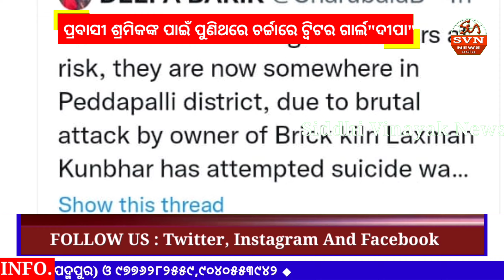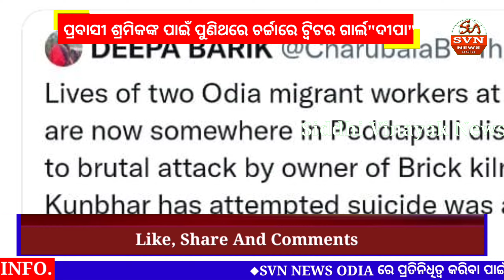news odia tweetargirl dipabarik ପ୍ରବାସୀ ଶ୍ରମିକଙ୍କ ପାଇଁ ପୁଣିଥରେ ଚର୍ଚ୍ଚାରେ ଟ୍ୱିଟର ଗାର୍ଲ"ଦୀପା"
ପ୍ରବାସୀ ଶ୍ରମିକଙ୍କ ପାଇଁ ପୁଣିଥରେ ଚର୍ଚ୍ଚାରେ ଟ୍ୱିଟର ଗାର୍ଲ"ଦୀପା"

Sub- ପ୍ରବାସୀ ଶ୍ରମିକଙ୍କ ପାଇଁପୁଣିଥରେ ଚର୍ଚ୍ଚାରେ ଟୁଇଟର ଗାର୍ଲ । ସହାୟତା ପାଇଁ ପ୍ରତିଶ୍ରୁତି ଦେଲେ KTR ।
ବରଗଡ
ପ୍ରବାସୀ ଶ୍ରମିକଙ୍କ ପାଇଁପୁଣିଥରେ ଚର୍ଚ୍ଚାରେ ଟୁଇଟର ଗାର୍ଲ ଦୀପା ବାରିକ ।ସହାୟତା ପାଇଁ ପ୍ରତିଶ୍ରୁତି ଦେଲେ KTR । ବରଗଡ଼ ଜିଲ୍ଲା ଝାରବନ୍ଧ ବ୍ଲକର ଦୁଇଜଣ ପ୍ରବାସୀ ଶ୍ରମିକଙ୍କ ଜୀବନ ବିପଦରେ ଥିବା ଜାଣି ତେଲେଙ୍ଗାନା ରାଜ୍ୟ ସରକାରଙ୍କ ପ୍ରମୁଖ ମନ୍ତ୍ରୀ KTR ଙ୍କୁ ଟ୍ୱିଟ କରି ଅନୁରୋଧ କଲେ ଟ୍ୱିଟର ଗାର୍ଲ ଦୀପା ବାରିକ.ଟ୍ୱିଟ କରିବାର କିଛି ମୁହୂର୍ତ୍ତ ମଧ୍ୟରେ KTR   ପେଦାପଲ୍ଲୀ ଜିଲ୍ଲାପାଳ ଙ୍କୁ ନିର୍ଦେଶ ଦେଇ ସୁରକ୍ଷିତ ଭାବେ ଉଭୟ ପ୍ରବାସୀ ଶ୍ରମିକଙ୍କୁ  ଉଦ୍ଧାର କରି ଓଡ଼ିଶା ପଠେଇବା ପାଇଁ ଅନୁରୋଧ କରିଛନ୍ତି.
   ଏଠାରେ ସୂଚନାଯୋଗ୍ୟ ଯେ ବରଗଡ଼ ଜିଲ୍ଲା ଝାରବନ୍ଧ ବ୍ଲକ ବିଲାସପୁର ଗ୍ରାମର ଲକ୍ଷ୍ମଣ ଲୁହାର ପେଦାପଲ୍ଲୀ ଅଂଚଳର ଇଟାଭାଟି ମାଲିକଙ୍କ ଅସହନୀୟ ଅତ୍ୟାଚାର ସହି ନ ପାରି ଟ୍ରାନ୍ସଫର୍ମରକୁ ଚଢ଼ି ଆତ୍ମହତ୍ୟା ଉଦ୍ୟମ କରିଥିଲେ.ଇଟାଭାଟି ମାଲିକ ଲକ୍ଷଣ ଙ୍କୁ ମୂମୂର୍ଷୁ ଅବସ୍ଥାରେ କରିମନଗର ସ୍ଥିତ ଦ୍ଵାରିକାମୟୀ ହସ୍ପିଟାଲରେ ଭର୍ତ୍ତି କରିଥିଲେ.ଆଜି ହଠାତ ଦ୍ବୀପହର ସମୟରେ ଇଟାଭାଟି ମାଲିକ କିଛି ଲୋକଙ୍କୁ ଆଣି ଜବରଦସ୍ତି ଲକ୍ଷ୍ମଣ କୁ ନେଇ କୁଆଡ଼େ ଚାଲିଯାଇଛି.ଏନେଇ ଫୋନ ମାଧ୍ୟମରେ କାନ୍ଦି କାନ୍ଦି ଲକ୍ଷ୍ମଣଙ୍କ ସ୍ତ୍ରୀ ତାଙ୍କ ମାଆ ଙ୍କୁ କହିବା ପରେ ସେ ଟ୍ୱିଟର ଗାର୍ଲ ଦୀପାଙ୍କୁ ଜଣେଇଥିଲେ..
     ଦୀପାଙ୍କ ଟ୍ୱିଟ ପରେ ରାମାଗୁଣ୍ଡମ ପୋଲିସ ତତ୍ପରେ ହୋଇଉଠିଛି, ବର୍ତ୍ତମାନ ପ୍ରବାସୀ ଶ୍ରମିକଙ୍କୁ ଠାବ କରିବା ପ୍ରକ୍ରିୟା ଚାଲିଛି ବୋଲି କହିଛନ୍ତି.. ଅପରପକ୍ଷରେ ଦୀପା KTR ଙ୍କୁ ତ୍ୱରିତ ପଦକ୍ଷେପ ପାଇଁ ଆନ୍ତରିକ କୃତଜ୍ଞତା ଜ୍ଞାପନ କରିଛନ୍ତି
ବରଗଡ ରୁ ଓଡ଼ିଶା ଚିପ କୁନୁ ସ୍ୱାଇଁ ଙ୍କ ରିପୋର୍ଟ୍ SVN news